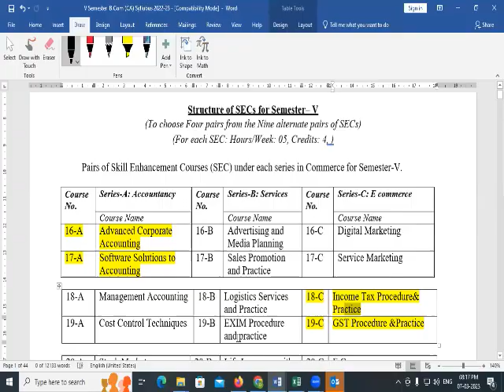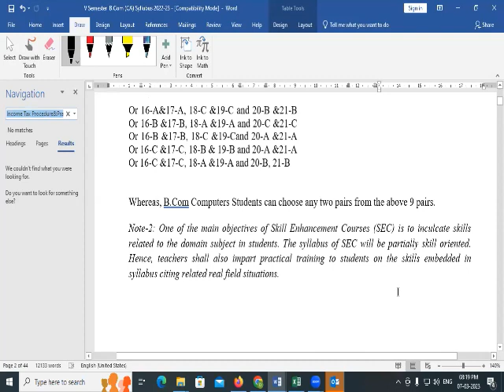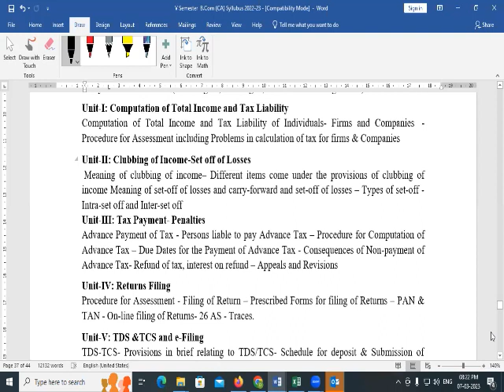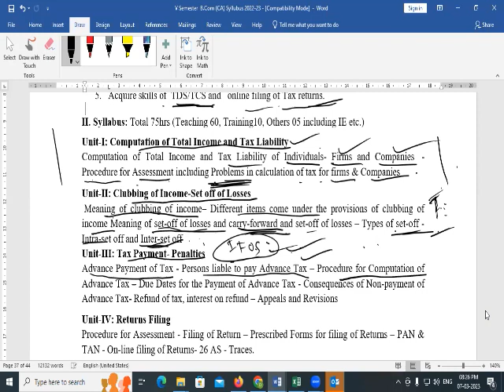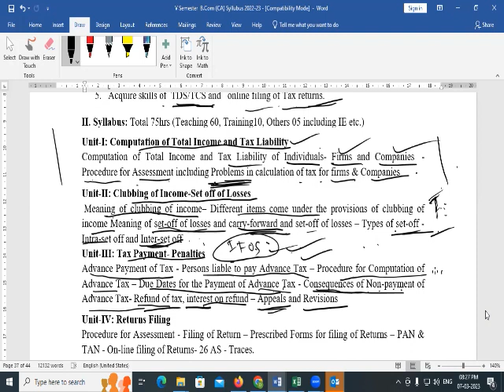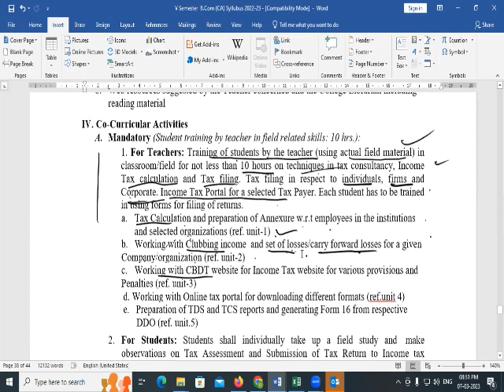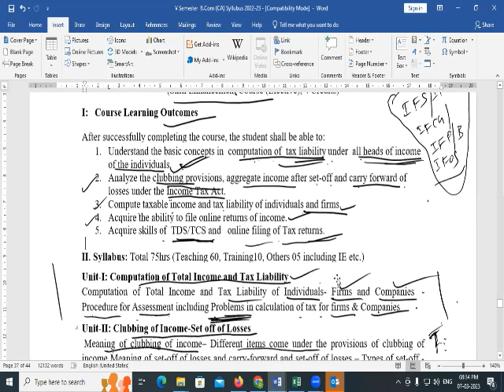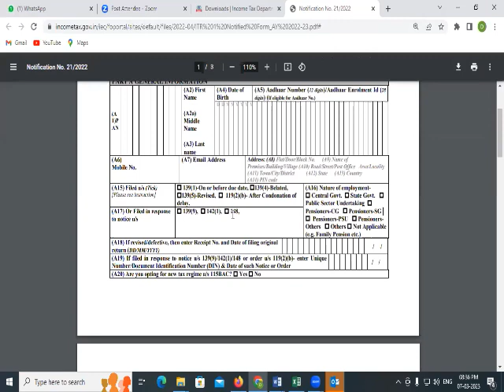3rd B.Com , V SEMESTER, SUBJECT NAME: INCOME TAX ASSESSMENT PROCEDURE & PRACTICE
3rd B.Com , V SEMESTER,  SUBJECT NAME:  INCOME TAX ASSESSMENT PROCEDURE & PRACTICE